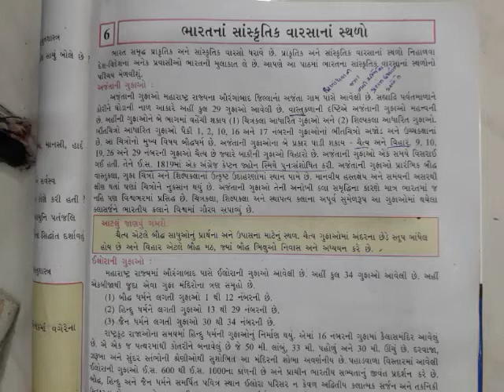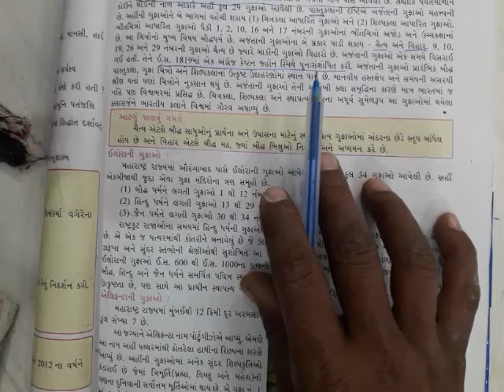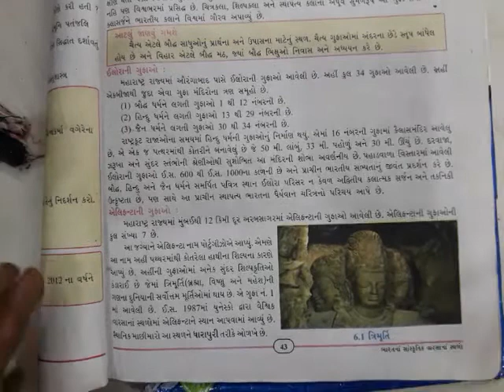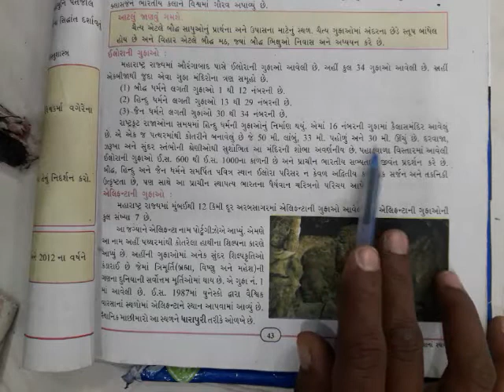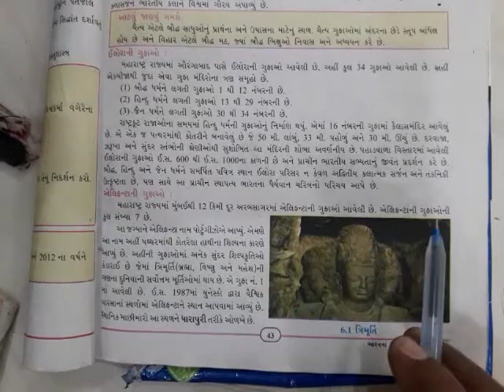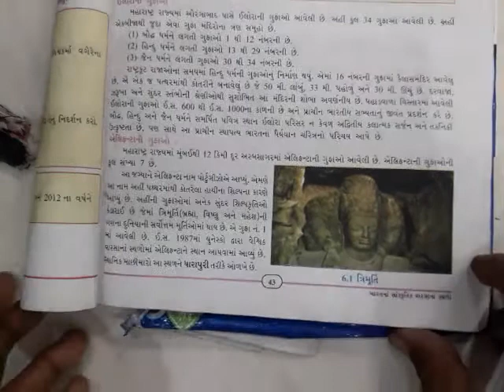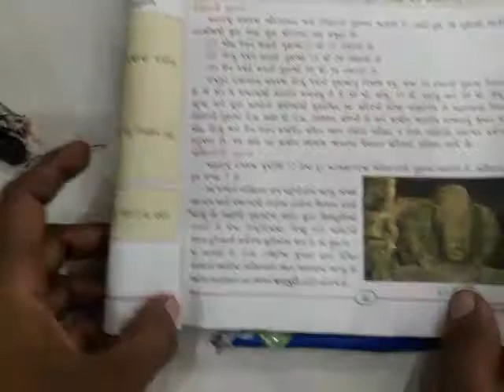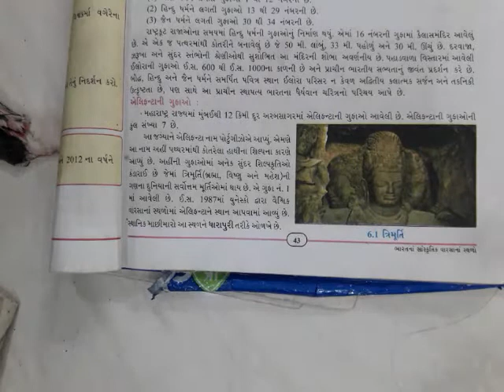guj mid/ std-10th /sbj-s.s ch -6 part -1